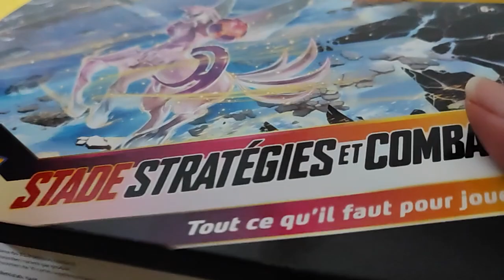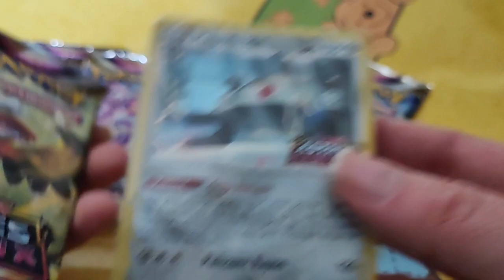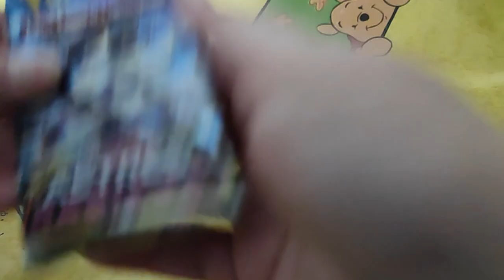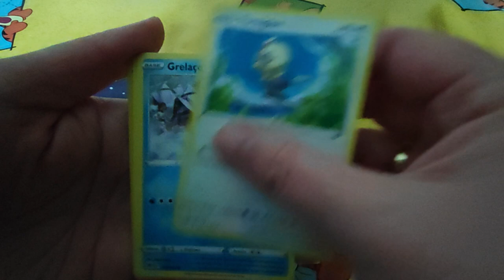Ouverture stade stratégies et combats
Holà il est l'heure tant attendue Ouverture stade stratégies et combats.
Mon compte:

bebeclochette10

Clochette Arizona

Livraddict :
bebe clochette

ma wishliste:

Vinted :
clochette6715